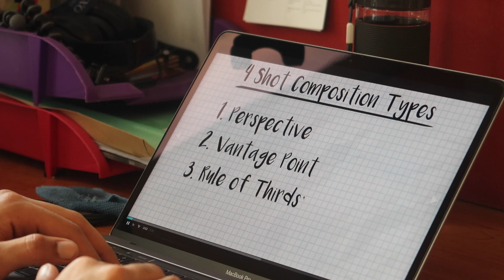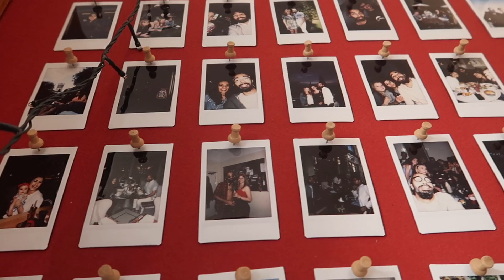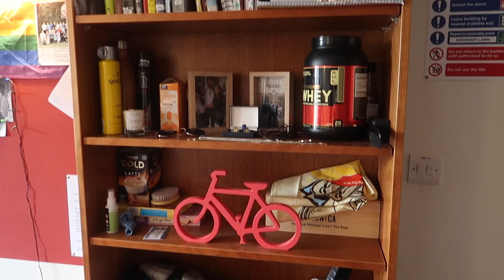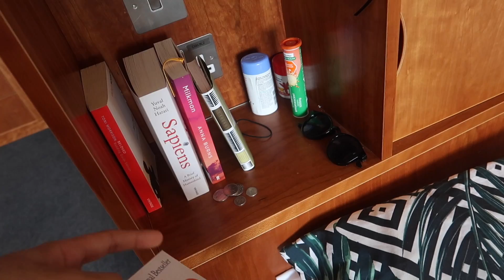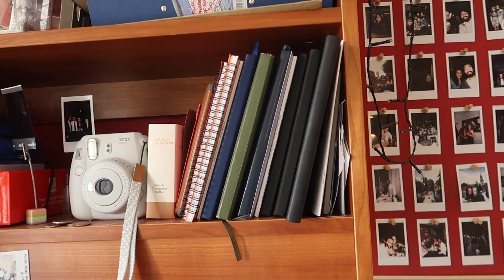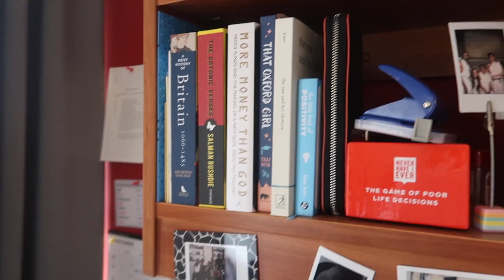OXFORD UNIVERSITY ROOM TOUR 2019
Don't forget, the first 500 people to sign up via my link will get two FREE months of Skillshare Premium!!!

Hey everyone, I hope that you're all doing well x

I finally did it! You asked for a room tour video and you got it! I hope you enjoy this.

Mani x

What editing software do you use for your videos? -  Final Cut Pro X
What/Where do you study?  Computer Science and Philosophy at Oxford.